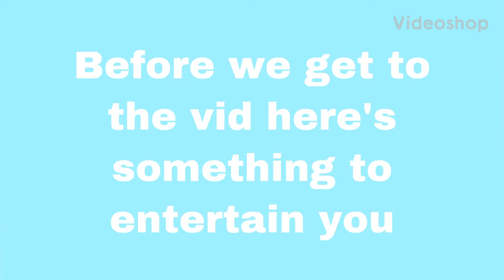I have a challenge for y’all...